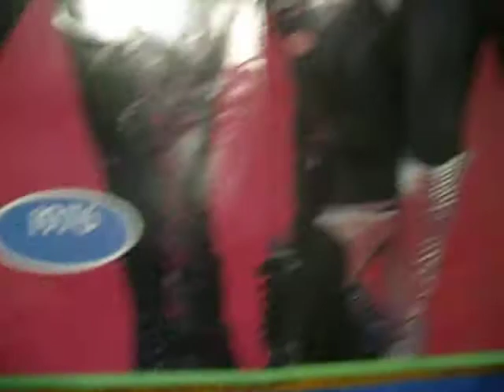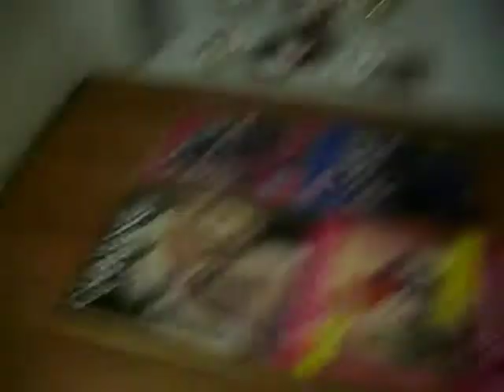Weekly Schpiel Part 2, Thursday, November 4th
Kvetching abut the job search...